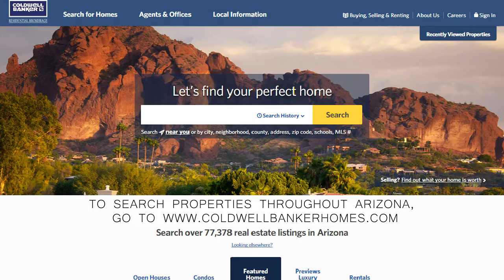Peoria Market Video November 2017